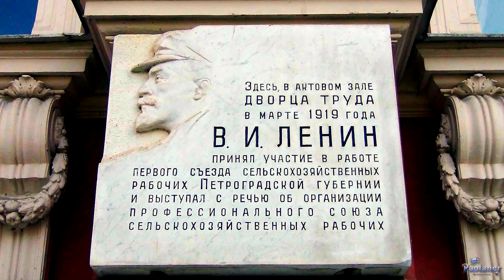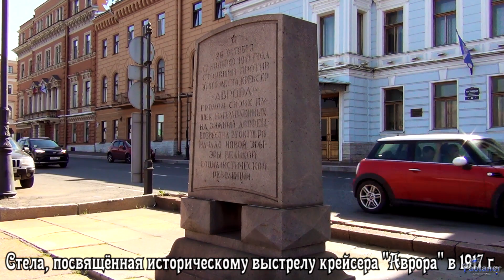Прогулка в окрестностях площади Труда (2024)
По любимому городу можно бродить бесконечно долго. Вроде бы всё вокруг уже исхожено не одну сотню раз, но каждая прогулка всегда не похожа на предыдущую, ведь снова и снова удаётся отыскать для себя что-то новое и неизведанное. Сегодняшний маршрут пролегает в окрестностях площади Труда, где тоже можно найти много интересного и красивого. А неподалёку несут свои воды река Нева и река Мойка. И разве можно отказать себе в удовольствии прогуляться вдоль их гранитных набережных?!
Адмиралтейский район (г. Санкт-Петербург).
Олег Павлов - "Удивительное рядом".